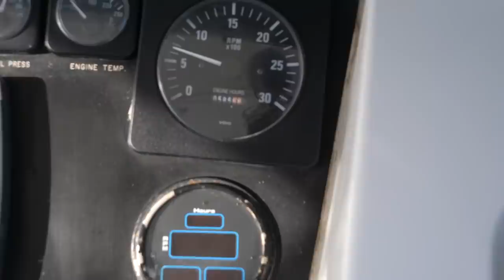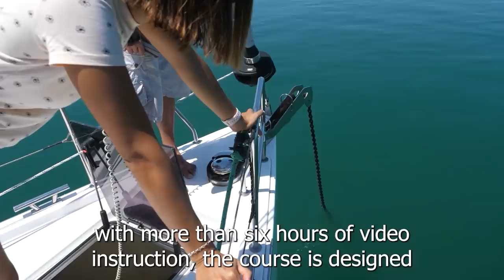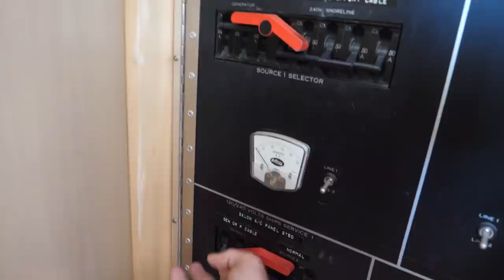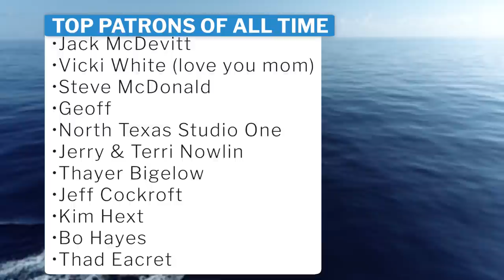Beach Day with the Beauties in St Martin - S7:E48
We finally get the boat repaired and get off the dock but we spend one more beach Day in St Martin before setting sail.